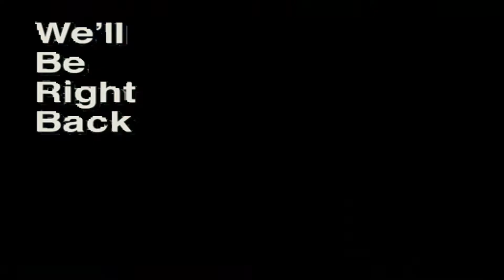HOW TO PLAY AS LEONA SUPPORT | LEONA GAMEPLAY | Vs. SWAIN SUPPORT | Featuring : (Hex flash) -Urbs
For this video episode, we talk about how Leona is so insane with this rune, hex flash. i recommended to use hex flash to some tank support engagers like thresh and nautilus, etc.

Kaya kung di ka pa nag-susubscribe? MAGSUBSCRIBE KA NA.

Can we give this video a 100 views and likes? G?

1K subs and 4k watch time to monetize our channel? kaya ba?
KAYAAA!

Official intro &
artist/s support features.

STRICTLY, NO COPY RIGHT!!!